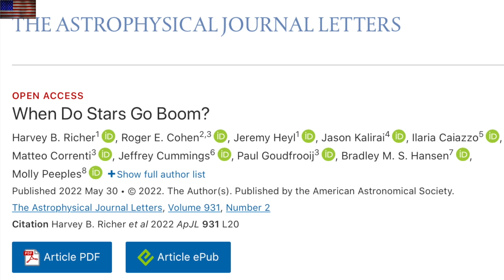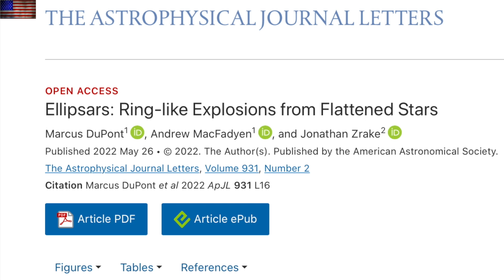Solar Eruption & Eruption Watch, New Nova, Dixie Fire | S0 News Jun.2.2022